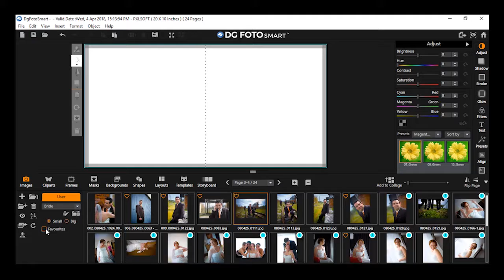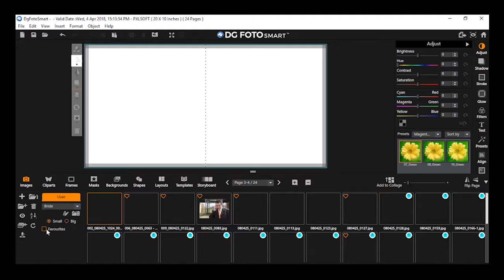Image Library: Mark images as Favourite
An exclusive feature to mark your images as Favourite for instant search